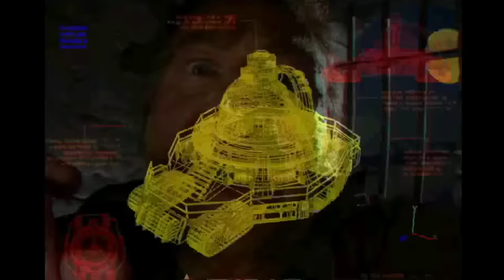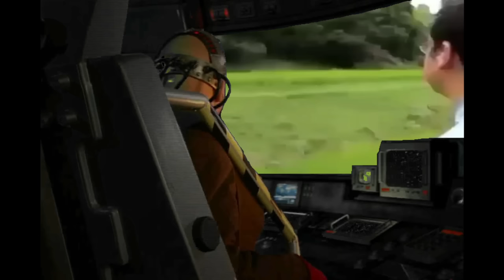Can you beat the Yuri's Revenge Soviet campaign without losing a single unit or building on hard?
Timeline
00:00 - Intro
00:35 - Time Shift
04:50 - Deja Vu
06:32 - Brain Wash
08:50 - Romanov on the Run
11:30 - Escape Velocity
16:29 - To the Moon
19:45 - Head Games
22:30 - Outro

Song title: Arcade 2019: ULTRACOMBO
Artist: Tee Lopes, Jason Willey

Outro music
The Destroyer - World Beyond Soundtracks